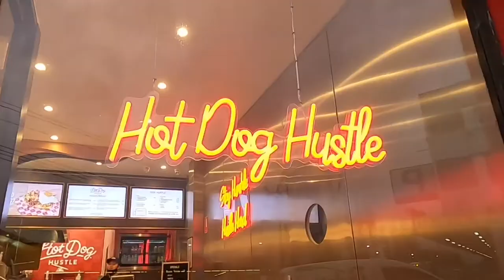Hot dog hustle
Music being played on the video is from the store. I didn’t use for my video.